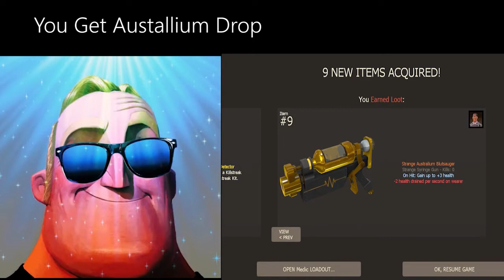Mr Incredible Getting Random Drops and Becoming Canny